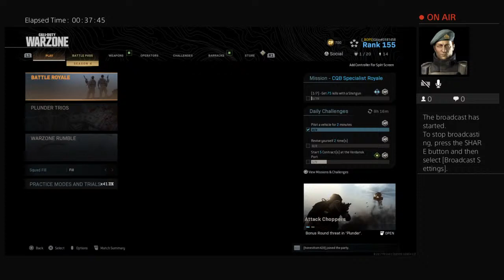Up da flats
Irish lad in the Warzone 🔫🔫
Come join the party of no pants 👖